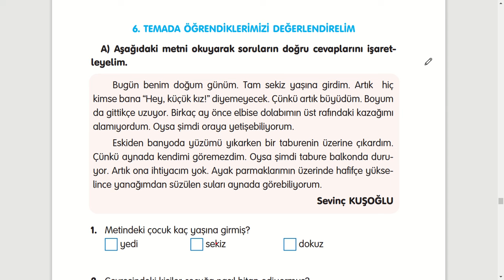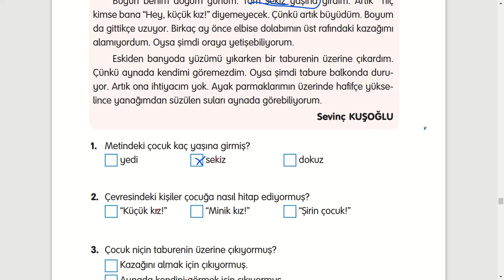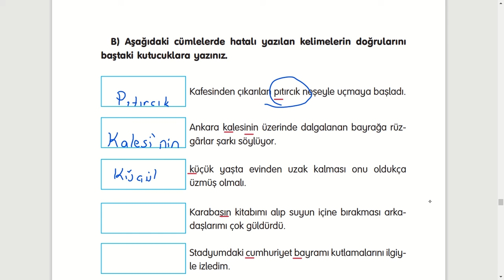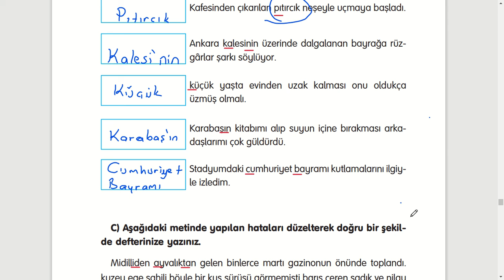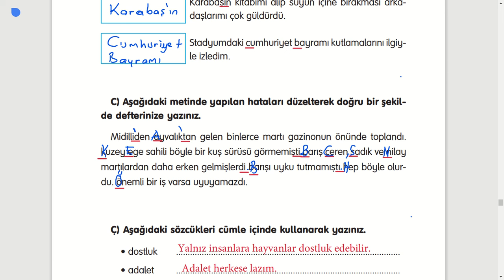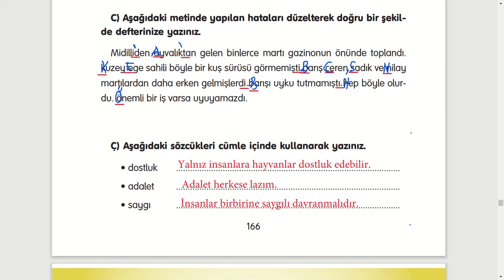3 Sınıf Türkçe 6 Temada öğrendiklerimizi değerlendirelim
3  Sınıf Türkçe 6. Temada öğrendiklerimizi değerlendirelim